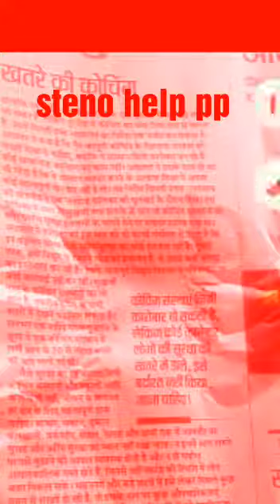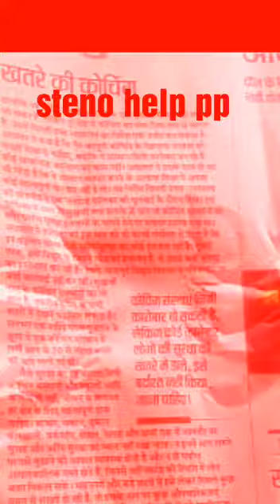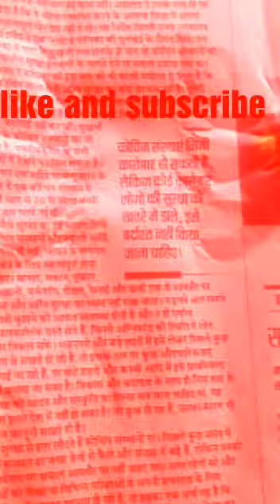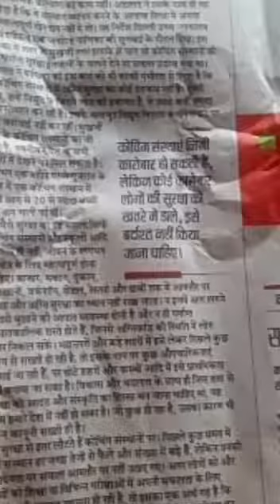Hindustan editorial dictation #80-100wpm sscsteno stenographer (31-july-2019)